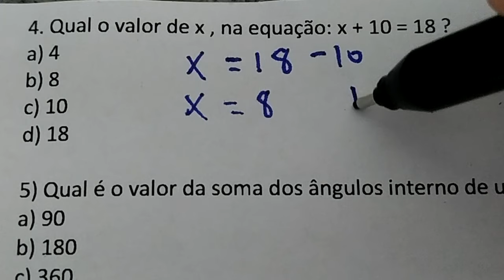1 QUESTÃO DE EQUAÇÃO | Qual o valor de x, na equação: x + 10 = 18 ?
4. Qual o valor de x , na equação: x + 10 = 18 ?
a) 4
b) 8
c) 10
d) 18